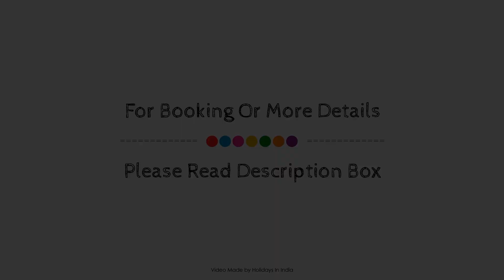Hotel Luxmi Residency, Dadlana, India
Searching For
1. Hotel Luxmi Residency - Dadlana
2. Hotel Luxmi Residency - Dadlana Virtual Tour
3. Hotel Luxmi Residency - Dadlana Rooms
4. Hotel Luxmi Residency - Dadlana Amenities
5. Hotel Luxmi Residency - Dadlana Videos
6. Hotel Luxmi Residency - Dadlana Offers
7. Hotel Luxmi Residency - Dadlana Deals
Audio Credit:
Track Title: Reasons To Hope
Artist: Reed Mathis